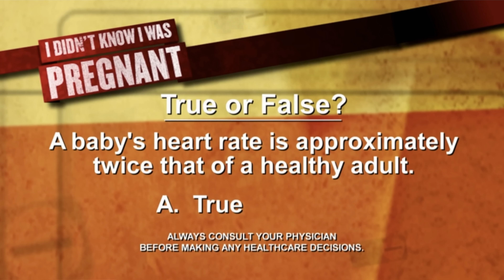ObGyn Reacts: Footling Breech Preemie in Bathtub | Didn't Know I Was Pregnant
Board Certified Ob/Gyn physician Mama Doctor Jones reviews an episode of TLC's "I Didn't Know I Was Pregnant" while teaching and commenting on the show.

MAIL TIME

PMB 2308
6001 W Parmer Ln Ste 370